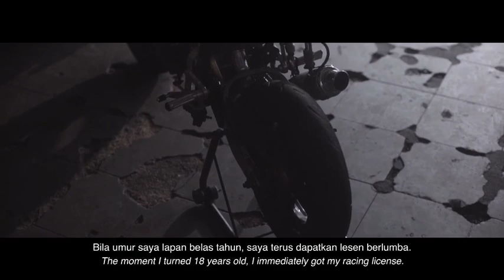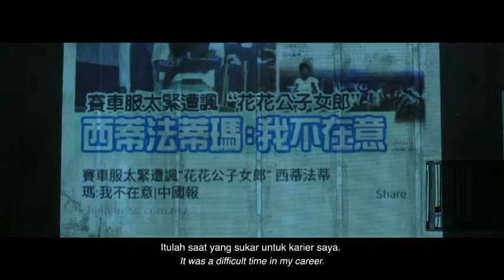Kotex SheCan Short Film: Siti Fatimah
Siti Fatimah mempunyai minat yang luar biasa terhadap sukan perlumbaan motosikal. Tapi, “Mana ada perempuan berlumba motosikal?”
Saksikan bagaimana Siti berjuang demi mencapai impiannya. Jika Dia Mampu, Anda juga Mampu.